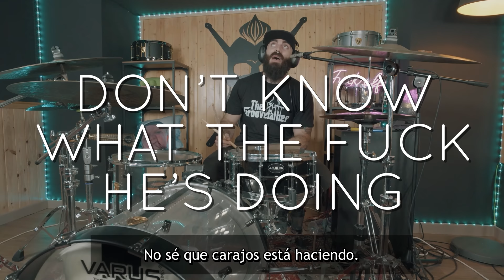PLAYING A MARIO DUPLANTIER DRUM SOLO AT FIRST SIGHT | REACTION VIDEO.